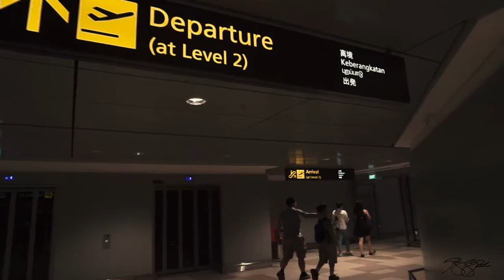The Terminal - Sony A6000 Short Cinematic Film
Taken at Changi Airport Terminal 4 on a fine Sunday afternoon.

My Gear:

Sony A6000
Zhiyun Crane-M